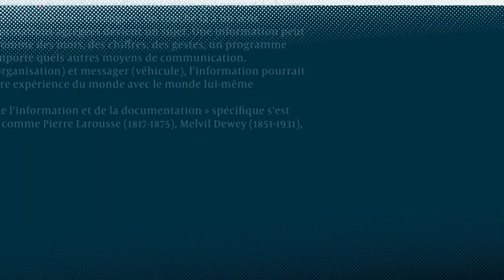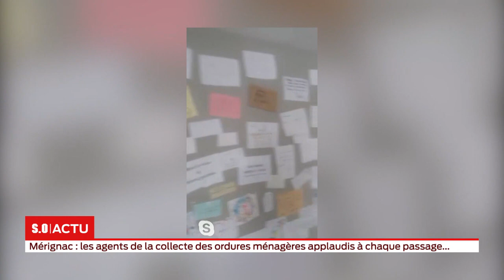Covid-19 : Édition Spéciale 18h - Mardi 21 Avril